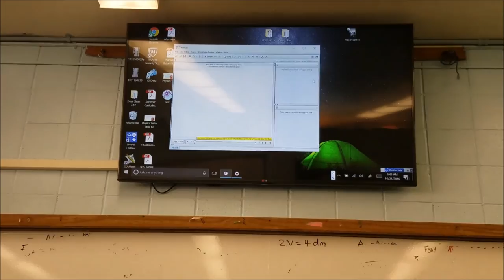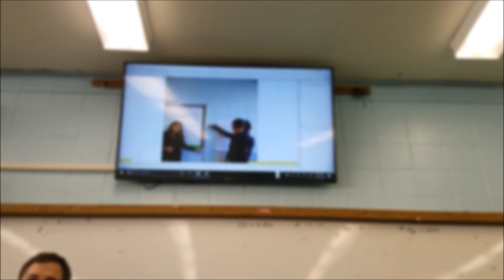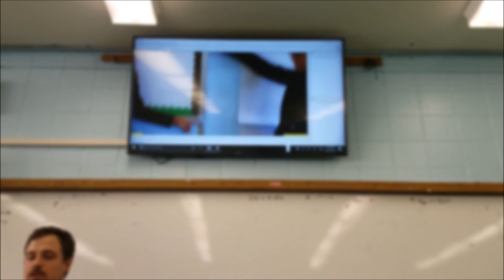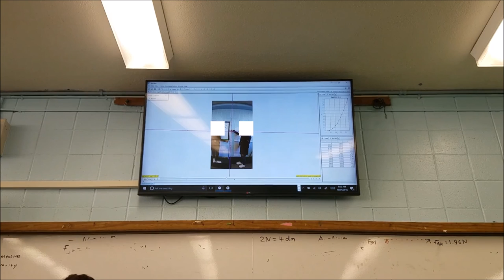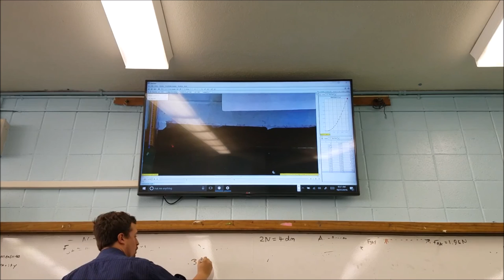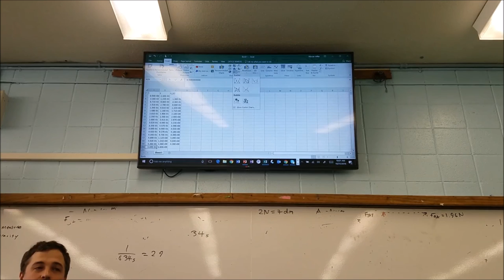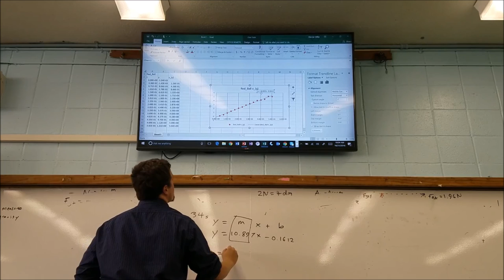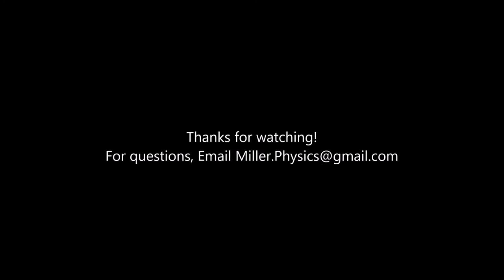Measuring g using your cellphone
One method to measure the acceleration due to gravity using video analysis. For better results, use a fixed tripod for the video to keep it stable and the plane of the video to be parallel with the plane of the fall. The link to Tracker is...
Its an awesome video software tool for physics.